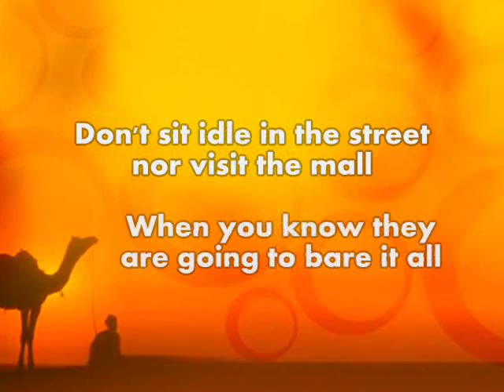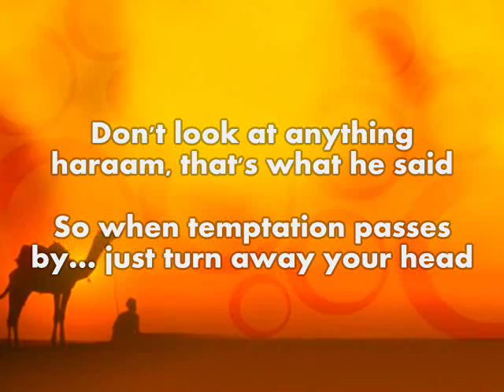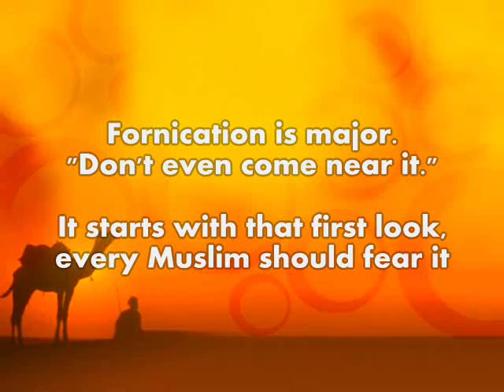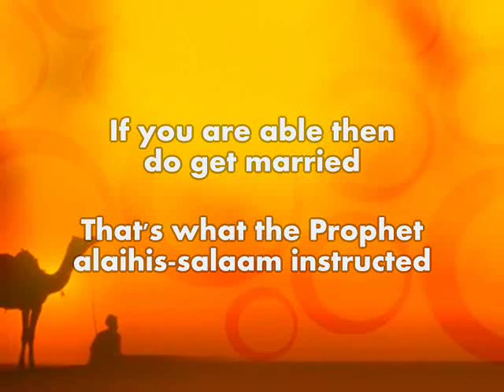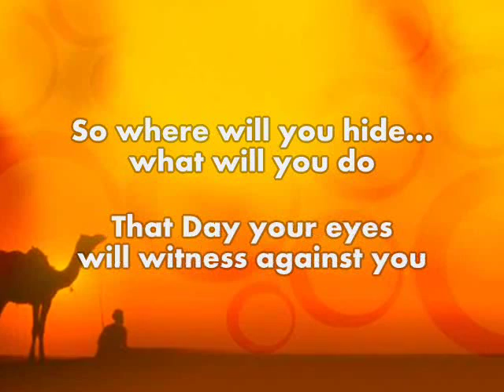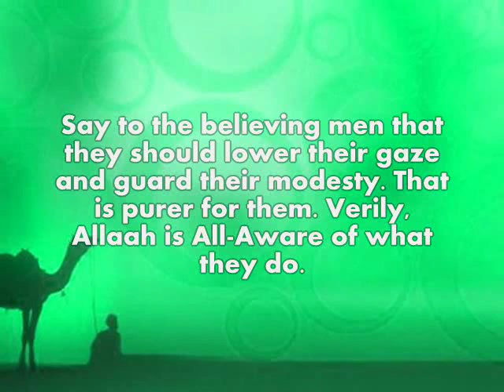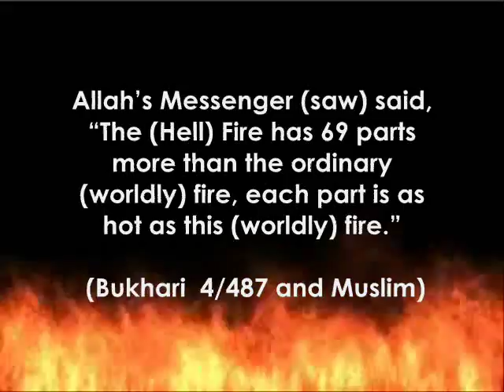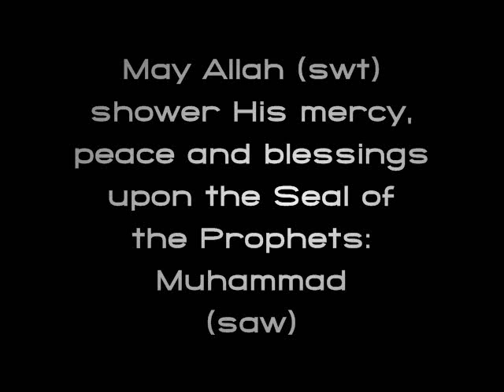Remember The Order To Lower Your Gaze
Assalamu Alaikum

A reminder to us all including myself..